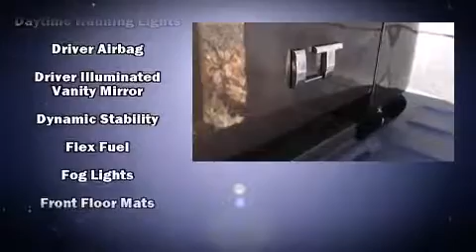2015 Chevrolet Silverado 1500 LT in Charleston, SC 29407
Rick Hendrick Chevrolet Charleston
1500 Savannah Highway

Discerning drivers will appreciate the 2015 Chevrolet Silverado 1500. Smooth gearshifts are achieved thanks to the powerful 8 cylinder engine, and for added security, dynamic Stability Control supplements the drivetrain. Chevrolet prioritized comfort and style by including: front and rear reading lights, 1-touch window functionality, a rear step bumper, an outside temperature display, fully automatic headlights, remote keyless entry, and power windows. Audio features include a CD player with MP3 capability, steering wheel mounted audio controls, and 6 speakers, providing excellent sound throughout the cabin. With side curtain airbags supplementing the rest of the safety network, you can be assured that you and your passengers will experience top-tier protection. Our sales reps are knowledgeable and professional. We'd be happy to answer any questions that you may have. We are here to help you.